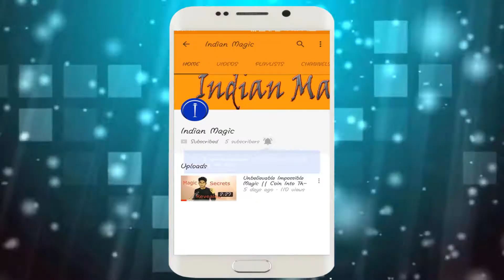पैन का जादू सीखें Pan Magic trick revealed: in Hindi